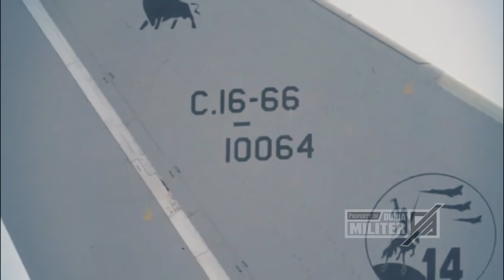BERITA TERBARU ~ RUSIA TERKEJUT....!!! TAK DISANGKA PAK PUTIN HANYA TERTAWA MELIHAT INI